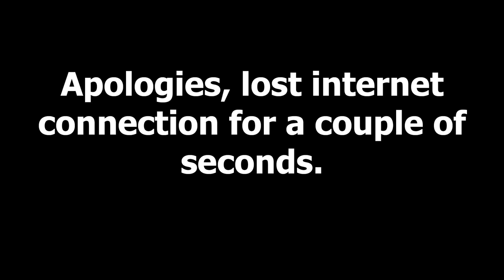Book Talk on "Together, Somehow: Music, Affect, and Intimacy on the Dancefloor"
The Michi & Walter Weglyn Chair of Multicultural Studies and the College of Letters, Arts, and Social Sciences present, "Book Talk with Dr. Luis Manuel Garcia-Mispireta on "Together, Somehow: Music, Affect, and Intimacy on the Dancefloor"

Dr. Luis Manuel García-Mispireta is a scholar, curator, and practitioner of popular electronic music who parties so you don't have to. He will be discussing his new book, Together, Somehow: Music, Affect, and Intimacy on the Dancefloor (Duke University Press 2023). In this talk, Dr. García-Mispireta will discuss how community and shared musical experiences are created in electronic dance music scenes (EDM). We will learn about how "vibes" may be understood as a subcultural conceptualization of affect.

The event is free and open to the public.

Biography:

Luis Manuel Garcia-Mispireta is an Associate Professor in Ethnomusicology and Popular Music Studies at the University of Birmingham (UK), with previous appointments at the Max Planck Institute for Human Development (Berlin, DE) and the University of Groningen (NL). His research focuses on urban electronic dance music scenes, with a particular focus on affect, intimacy, stranger-sociability, embodiment, sexuality, creative industries and musical migration. He is currently conducting research on “grassroots” activism and queer nightlife collectives in Berlin; he has also a new monograph out, entitled Together Somehow: Music, Affect, and Intimacy on the Dancefloor (Duke University Press, 2023).